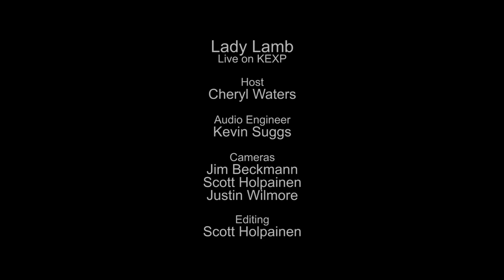Lady Lamb - Spat Out Spit (Live on KEXP)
presents Lady Lamb performing "Spat Out Spit" live in the KEXP studio. Recorded April 29, 2015.

Host: Cheryl Waters
Audio Engineer: Kevin Suggs
Cameras: Jim Beckmann, Scott Holpainen & Justin Wilmore
Editor: Scott Holpainen